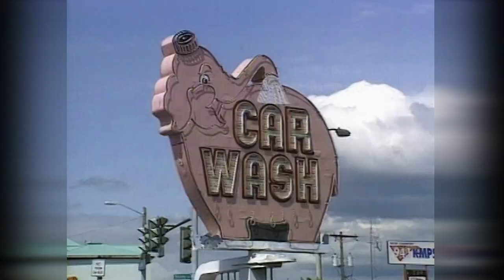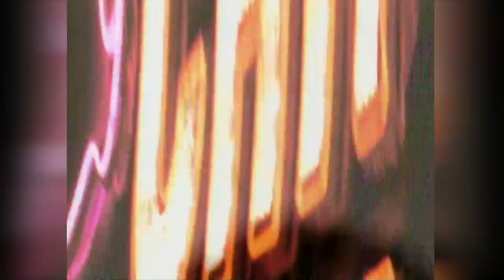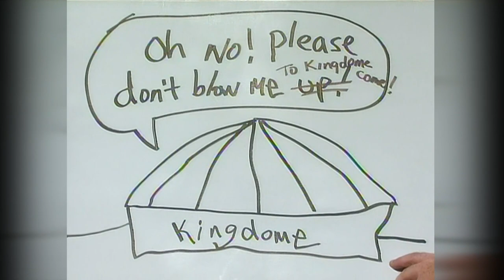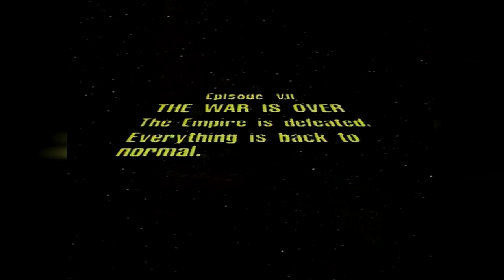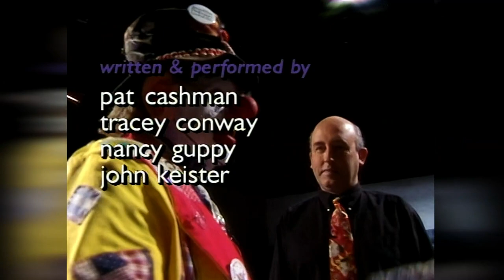Almost Live! S15E24 Full Episode: Star Wars Revisited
Sketches: Whale Hunt Report; Antonio Banderas in the J.P. Patches Story; Star Wars: Episode VII; The Late Report.

Starring: Bob Nelson, Nancy Guppy, Lauren Weedman, Steve Wilson, Tracey Conway, Bill Stainton, Pat Cashman, John Keister
Featuring: David Scully
Cameos: David Horsey, J.P. Patches